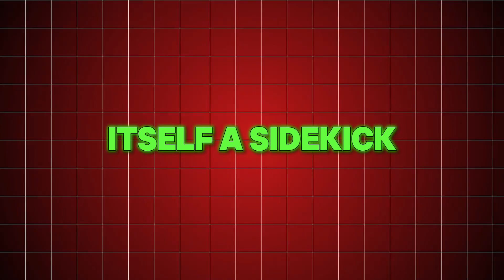What If the Moon Had Its Own Moon? (And What If Earth and the Moon Swapped Sizes?)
In this fun and fascinating thought experiment, we explore the science (and strangeness) behind what might happen if Earth had a second moon — a so-called "moon moon." Could it exist? What would it do to Earth’s tides, culture, and astronomy? And what if Earth and the Moon swapped sizes? From gravity breakdowns to apocalyptic tsunamis and sci-fi-style terraforming, this video dives into the wild implications of cosmic curveballs.

So, next time you're stargazing, keep an eye out — your Moon might be making new friends.